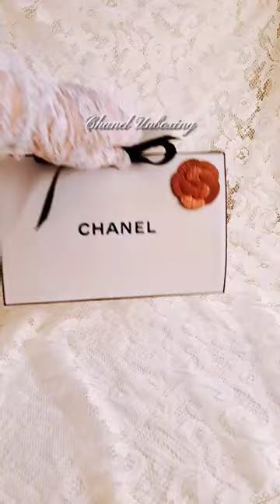CHANEL Lipstick Unboxing | Rouge Coco Baume - My Rose